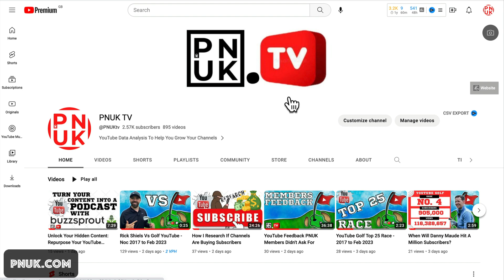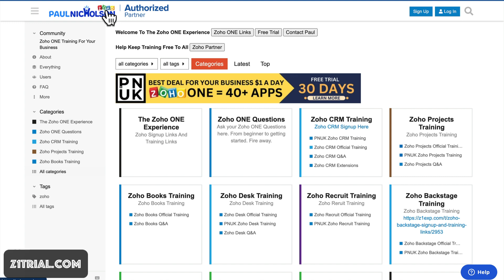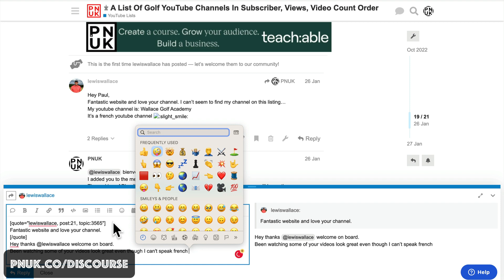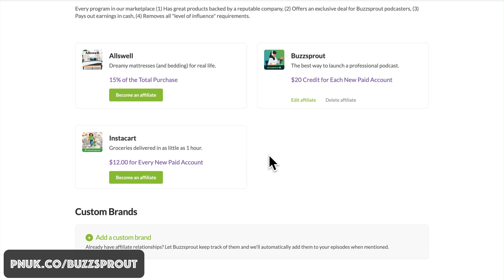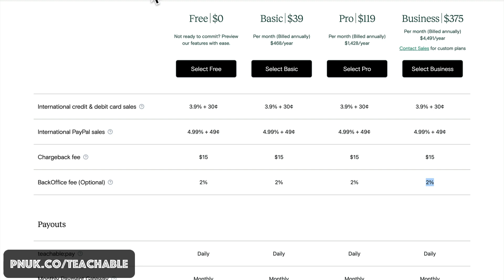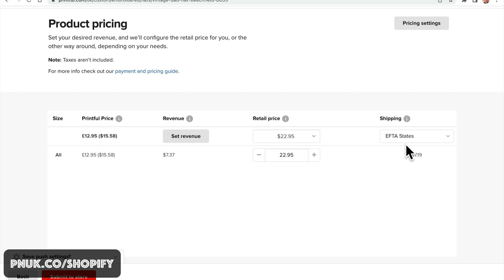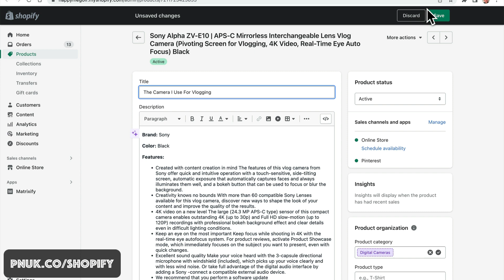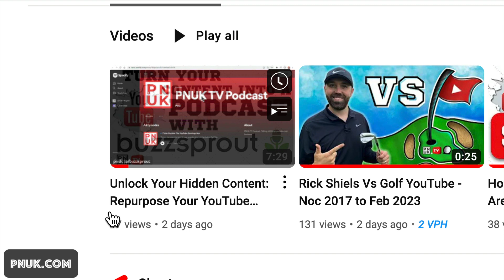5 Platforms To Run And Grow Your Content Creation Business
5 Platforms To Run And Grow Any Business
0:00 Introduction - Think Outside YouTube
1:22 Zoho ONE - Run Your Entire YouTube Business
8:07 Build A Forum With Discourse
15:32 Launch A Podcast With Buzzsprout
19:47 Coaching And Teaching with Teachable
27:04 Merch Made Easy with Shopify/Printful
41:44 Conclusion - Affiliate Marketing Ideas To Grow Your Revenue

Join my Zoho ONE Experience for full training on all Zoho Apps

► Useful?